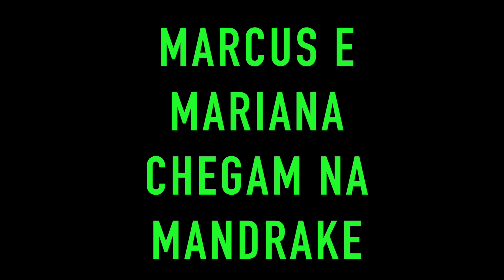A Despedida de Pikachu - Especial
Deem tchau pra camiseta mais amada e odiada do Nerdista ;)

VISITE A MANDRAKE COMIC SHOP
Av. T-3, nº 2673 (em frente ao Parque Vaca Brava) Galeria Pátio do Lago, Setor Bueno

Agradecimentos mais que especiais aos patrões:
Rafael Xavier
Diego Couto
Victor Hugo Alves
Raphael Brito
CLEBER ROCHA